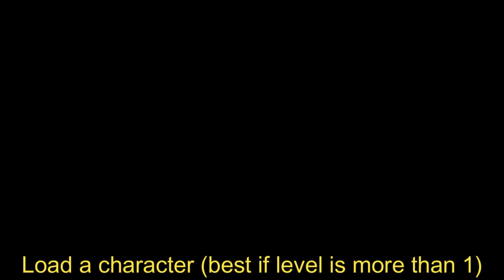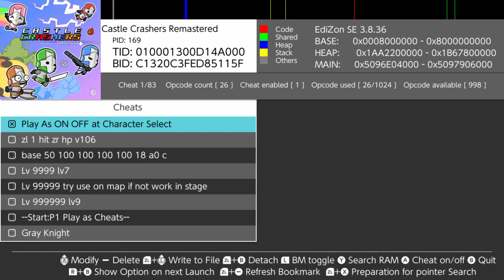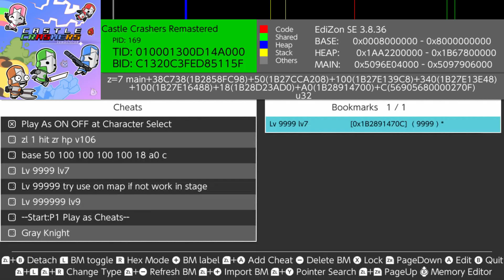Castle Crashers Remastered: How to Edit Character Level test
Castle Crashers Remastered: How to Edit Character Level test Nintendo Switch
1.0.6
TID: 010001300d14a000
BID: C1320C3FED85115F

[Character Level add to Bookmark]
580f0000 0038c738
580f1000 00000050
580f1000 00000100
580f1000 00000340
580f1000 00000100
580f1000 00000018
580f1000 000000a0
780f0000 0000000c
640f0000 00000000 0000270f